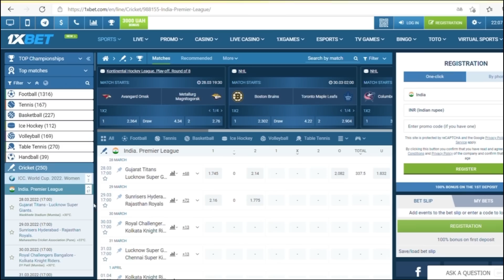కట్నం తేస్తేనే కాపురం చేయిస్తా .orphan ofter love marriage viral video || SSSurya videos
VINAY KUYYA
SHANKAR MANI
SS SURYA PRANKS
PRANK CALLS TELUGU

This is an original work by SS SURYA
Produced by- SS SURYA CHANNEL
Pranker - SURYA

only